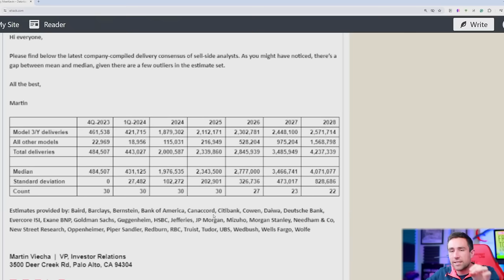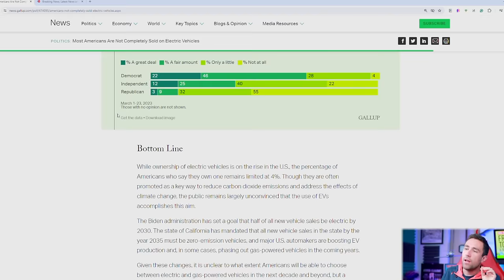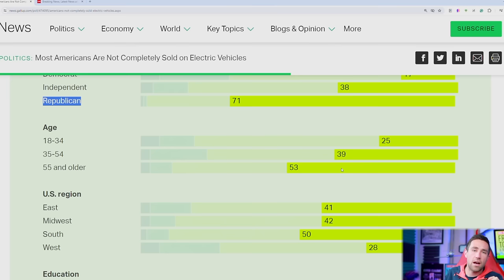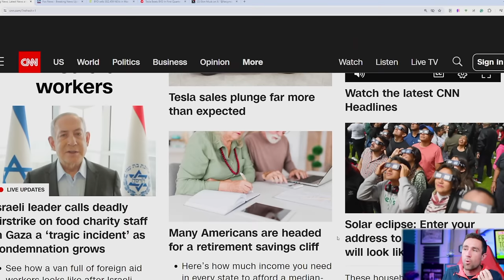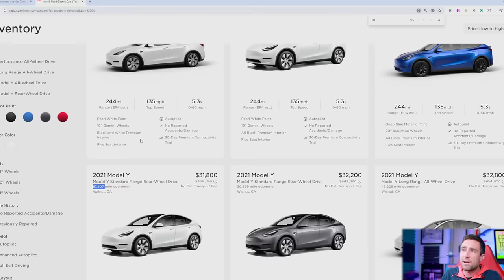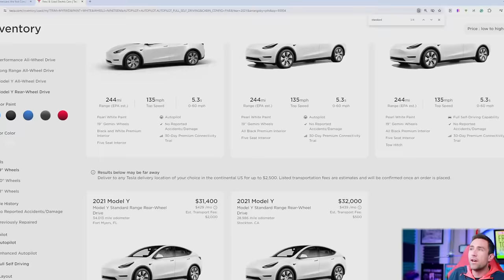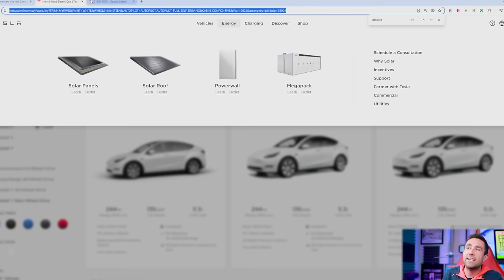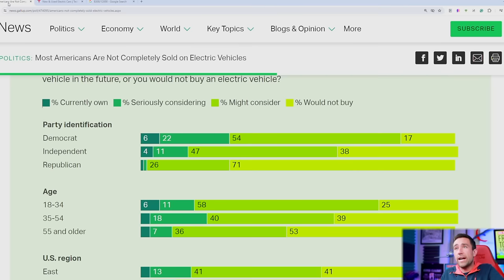Tesla's Unmitigated Disaster | Tesla Stock & Delivery Crash.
1️⃣ ✅ 🌟 Kevin's Courses on Wealth w/ Private Livestreams (Real Estate, Stocks, Productivity) 2️⃣ ✅ 🚨 June 21-23 Millionaire Symposium 3️⃣ ✅ 🏘️ Life Insurance 4️⃣ ✅ 🎥 Webull 6️⃣ ✅ 📰 My Daily Newsletter

00:00 The EV Adjustment.
05:30 The EV Demographics.
08:54 Elon Musk's Posts.
14:54 The Stock Pricing.
22:35 How to Solve the Tesla Problem.